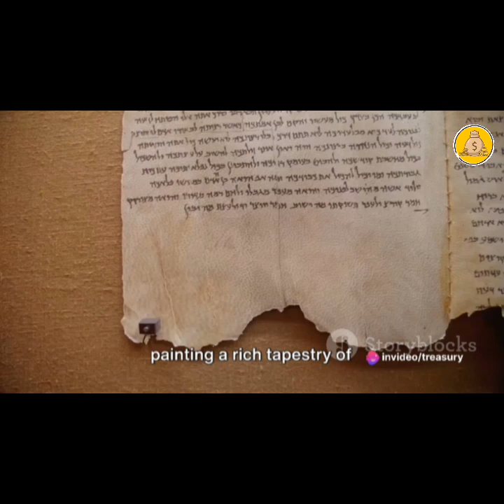Unveiling the Mysteries of Ancient Atlantis Civilization.@treasury01